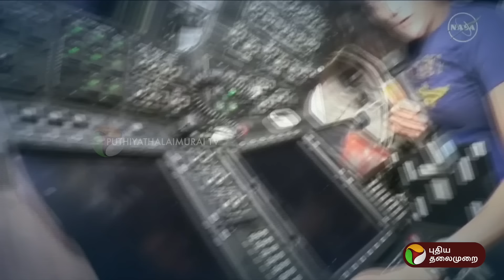சுனிதா வில்லியம்ஸை மீட்க உள்ள SpaceX Crew-9 சர்வதேச விண்வெளி நிலையத்தை அடைந்தது | PTT